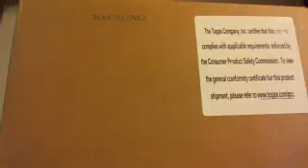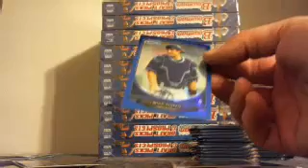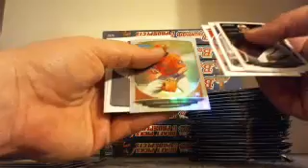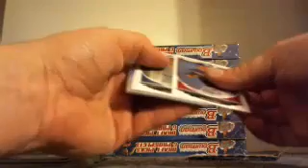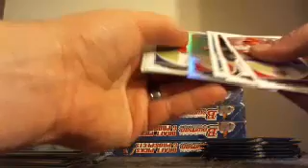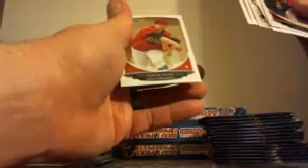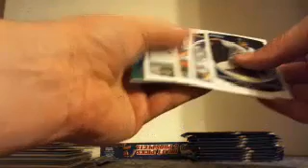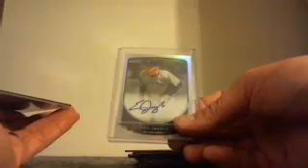BBuckert24 Ebay 2013 Bowman Draft Full Hobby Case DRAFT NIGH